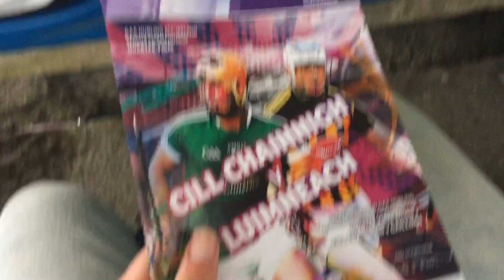KILKENNY vs LIMERICK - All-Ireland Quarter Final / matchday vlog.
Kilkenny took on a highly rated Limerick side in a wet but warm semple stadium in Thurles in a quarter final. Limerick had not shown their potential yet in Munster and were off the pace, while the cats looked sharp against galway but couldn't break galway down.. After another classic between the 2 teams it was Limerick who got the win and their 1st ever win over kilkenny in the championship and their bid to win the all-ireland for the 1st time since 1973 is still on.They were easily the better side and it could be a while till kilkenny win another all ireland.